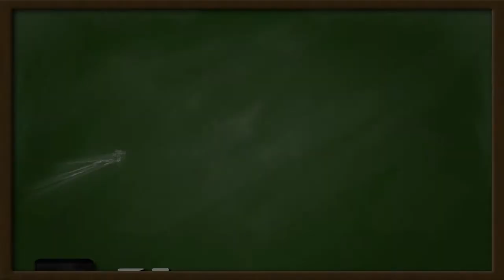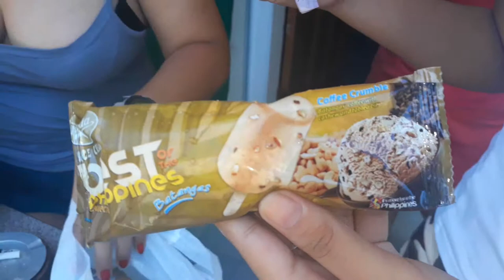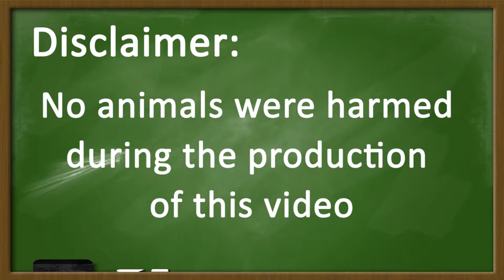Ice Cream Delivery in Dumaguete City | WOW German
Ice Cream Delivery in Dumaguete City

Here is a video of our Ice Cream Delivery in Dumaguete. (We do not sponsor Selecta nor Nestle we simply like the ice cream experience and they do a fine job with the ice cream wheeled cart delivery.)

It has been a couple months since we uploaded our last video due to work and school. Starting from today, we will not only post educational videos but tips, daily activities, food trip, travel and more!

Special thanks to our beloved Kuya Ice Cream Man for his great service in delivering ice cream.

Watch our preview video here:
Quick Stop at Soban Korean Restaurant in Dumaguete City